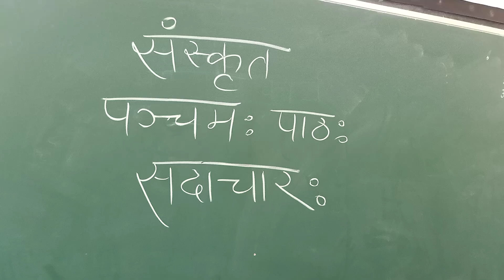कक्षा 7 पाठ सदाचार: श्लोक गायन